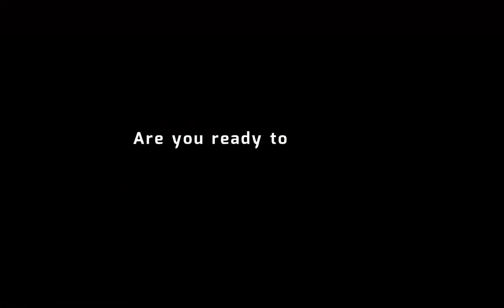What’s happening in the world of cryptocurrency Join Matt Johnson, at HITBCyberWeek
Hack in the Box - 2021 - CyberWeek Hacking conference